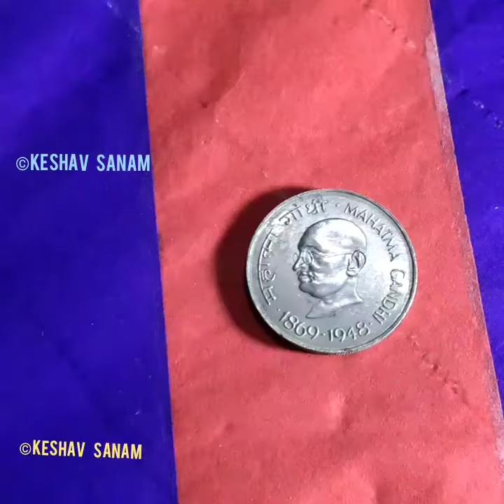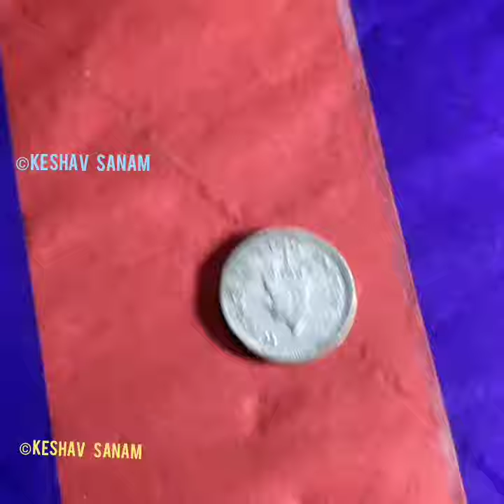जानिए कुछ अजीब और पुराने सिक्कों के बारे में || प्राचीन सिक्के || Old indian coin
कुछ अटपटे नए पुराने सिक्कों के विशेष पहलु
Every numismatics should have this knowledge